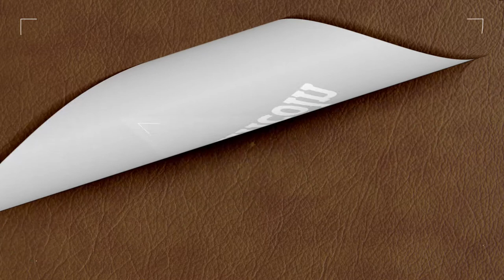Meet Lincoln Episode 4 Featuring Annie LeMay (Owner of Annie's Little Sure Shot)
Annie runs a store in Lincoln that carries the best coffee/tea in the area! Not only that, the store carries wonderful art/books by local artists/writers. No one's trip to Lincoln is complete without stopping by this spot. Join me as I speak to the owner, Annie LeMay, on how she came to Lincoln and started this amazing store!